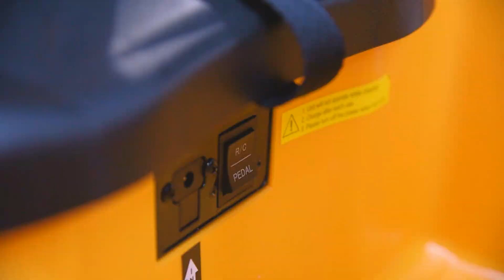Ride On Dump Truck